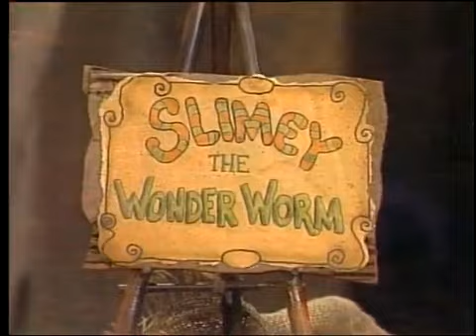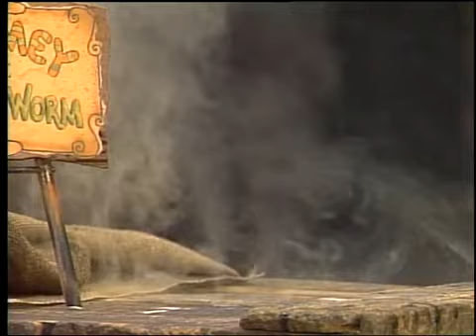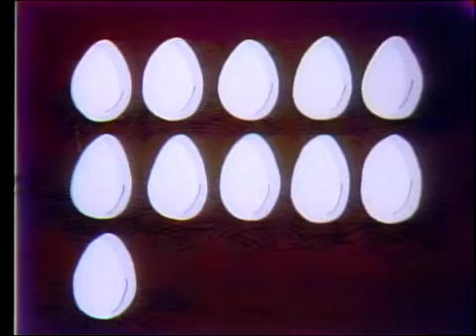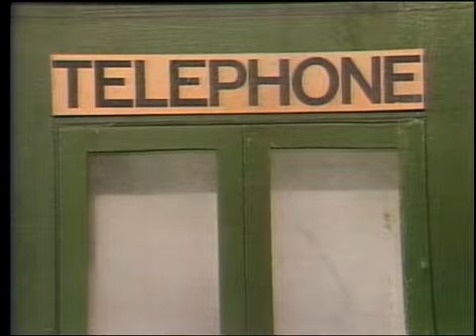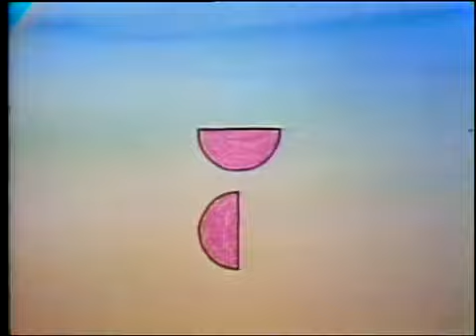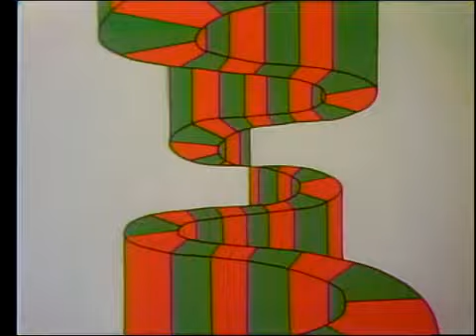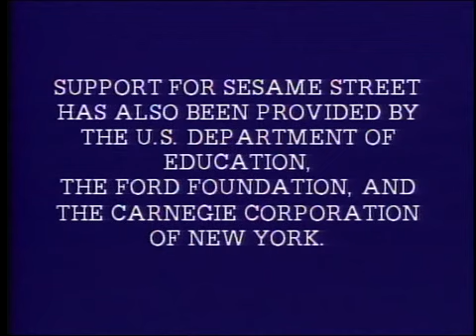Sesame Street: Episode 2066 (1985)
A day with Geri Jewell

Written by: Sonia Manzano
Directed by: David Heeley
Production: January 10, 1985